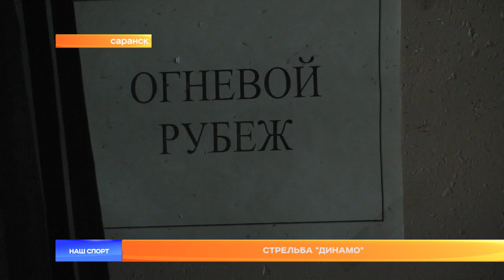Стрельба "Динамо"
Самые меткие стрелки Мордовии разыграли медали 4 вида республиканской спартакиады общества «Динамо». В турнире приняли участие 8 коллективов, в состав которых вошло по 8 стрелков. Команды соревновались в 3 дисциплинах.